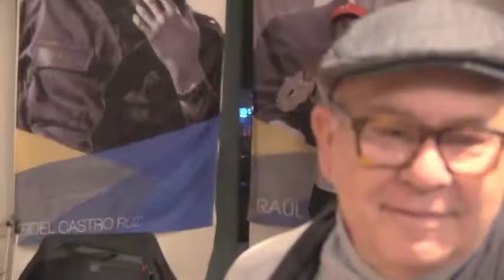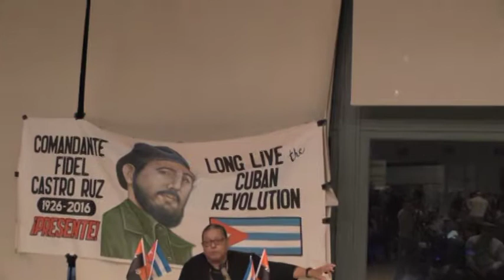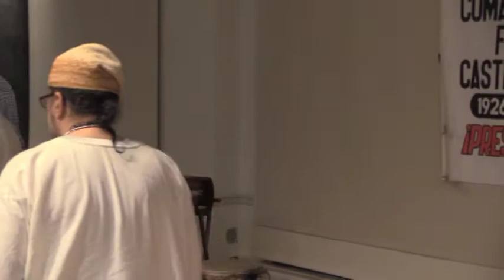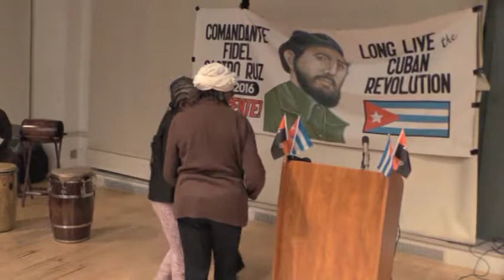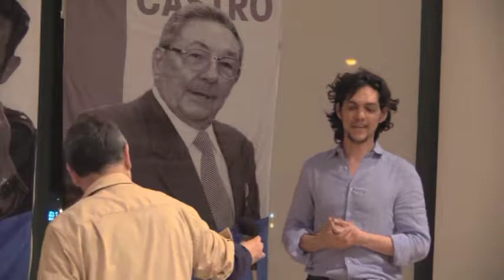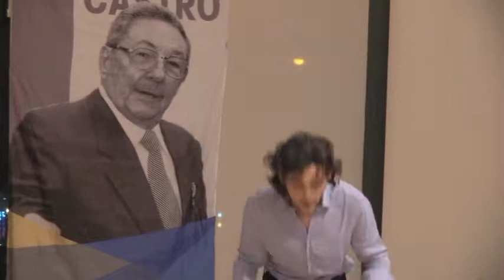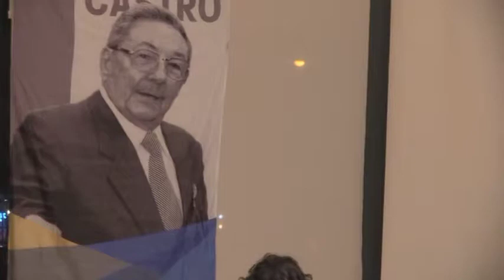National Cuba Conference Rally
Manhattan, NY on  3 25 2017